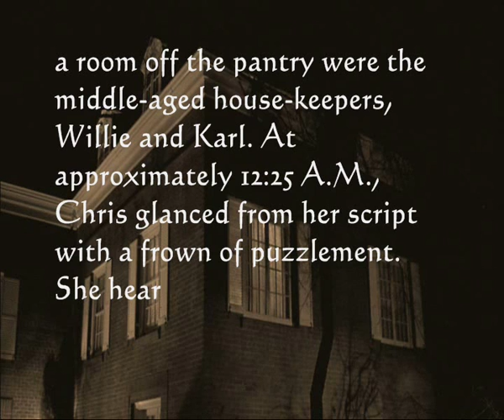Regan MacNeil The Exorcist novel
Nicoletta Elmi